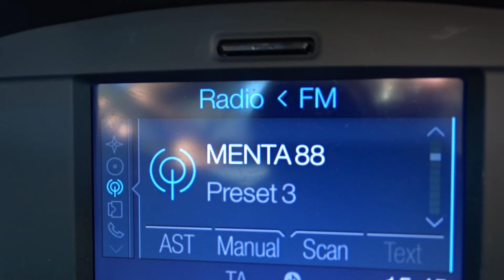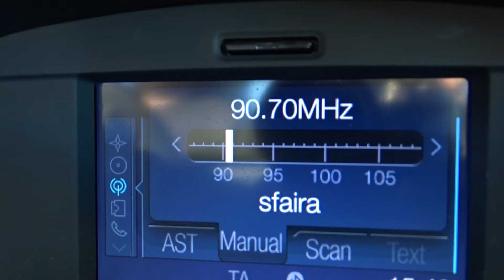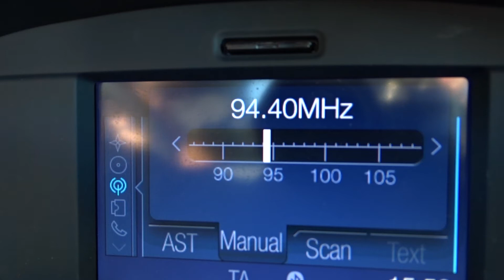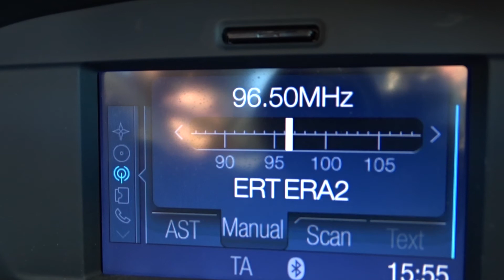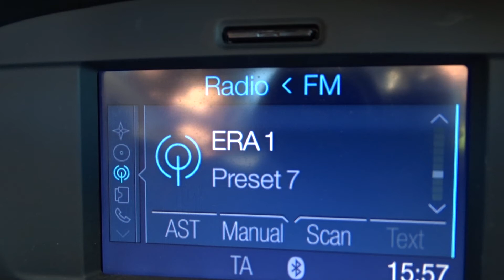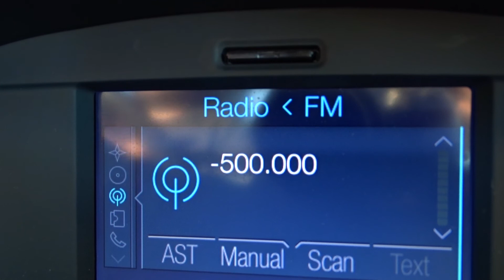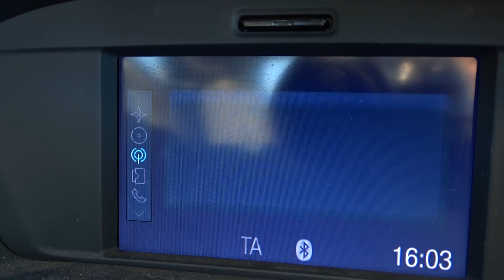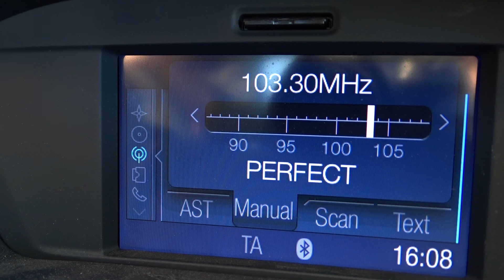Kitheronas BandScan part1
Στα 1380μ, με φυσικό εμπόδιο προς Αθήνα.